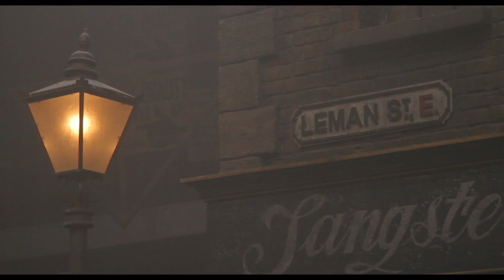Ripper Street - Behind the Scenes - Episode 1 | Prime Video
The Stranger's Home: Just years after the Leman Street locomotive disaster of 1894, life in Whitechapel has never been the same. The cast discuss their characters'  lives during the years that have passed - including some fresh new faces - who seem to be stirring some trouble on the streets of Whitechapel.

About Ripper Street:
A crime drama which has explored the criminal underworld of London’s East End through the final years of the Victorian age, comes to its logical conclusion - at the death knell of that era. The final season of Ripper Street finds its end during the cold winter of 1901. It takes our heroes to a place where a dark secret they all share emerges to destroy the lives they’ve built.